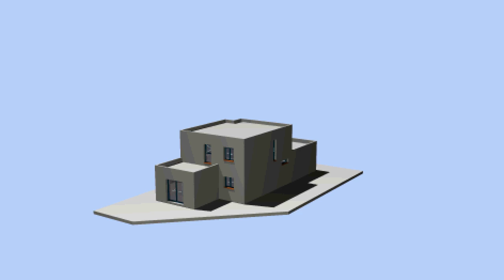Avantprojecte SARRAL. Proposta 1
Proposta 1 d'avantprojecte d'habitatge unifamiliar aïllat a Sarral